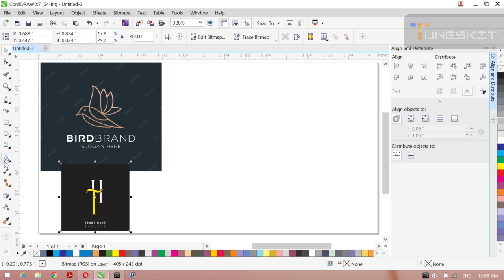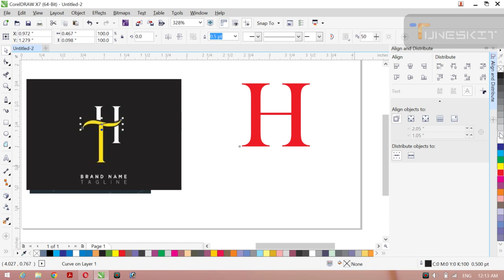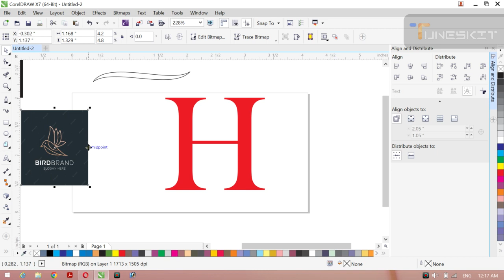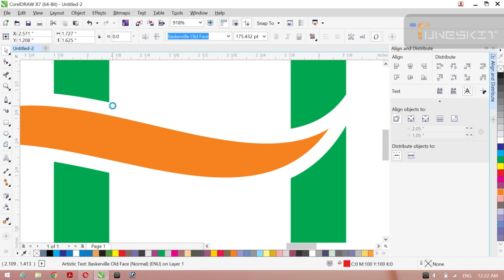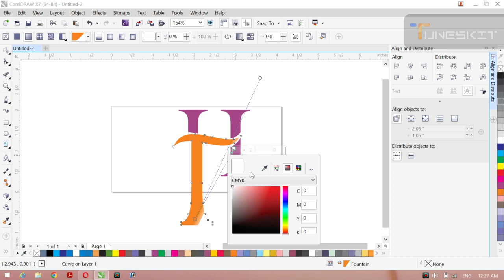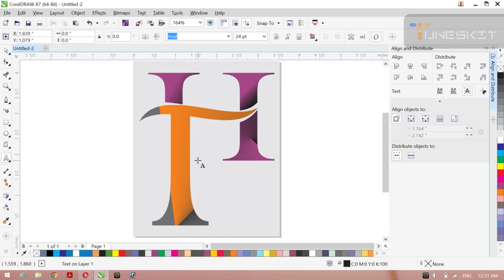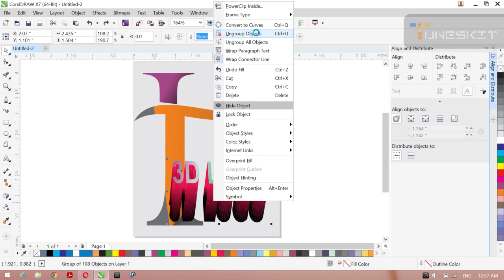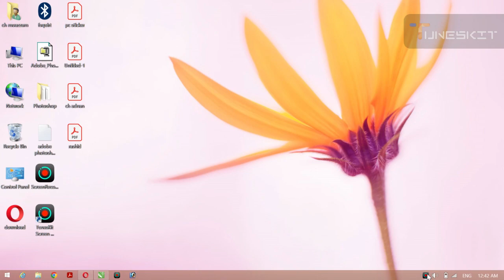Graphics logo arts